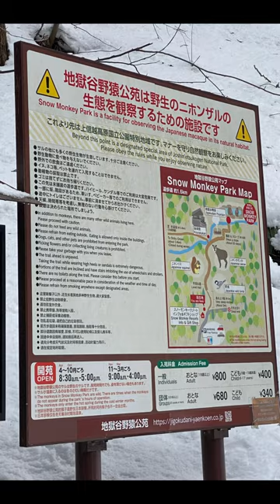Snow Monkey Park, Nagano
What an amazing experience! We took the Shinkansen from Tokyo to Nagano, grabbed a snow monkey pass (it covers all transportation and entrance to the park) which was around the corner and down the stairs at the train station-at a little window that only took cash, then took the train to Zenkoji, dropped our bags at our Ryokan, and caught another train for about an hour out to the last station: Yudanaka. We then got on a bus that was waiting right out￼side the station. It was about 20minutes up to the base of the hill/museum. From there it was a walk up to the gift shop and trail, then 40minutes hike out to the monkeys. Wear snow shoes, bring crampons if you’re worried about the slick ice (my partner did, I just wore snow boots). It was very slippery and a decent slope at the beginning of the trail. I’m pretty sure one woman broke her arm on the walk back. as we were leaving she was cradling it and the ambulance came not long after. There were lots of people there when we went, Saturday, February 18th, but we were still able to get some great pics. The trail out is fairly thin with some stairs near the onsen that’s out there. Check the bus return times before your hike as they aren’t as regular as you’d hope. There’s a little cafe on the way to the trail entrance and a vending machine. We wound up walking back to the train (about 30-40mins from the museum), but it was a beautiful down hill hike. The train back didn’t stop at our stop, but one close and we walked back from there. It was a long day, but totally worth it.